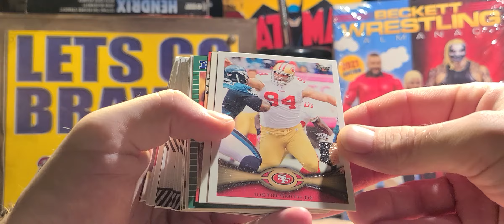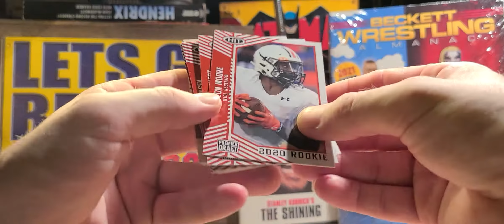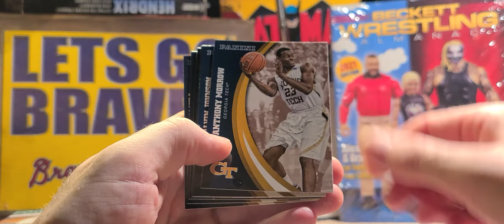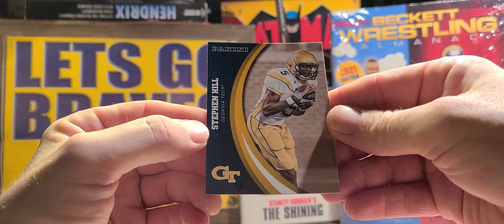Fairfield Football Collector's Edge Pharmacy Box Break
Opening up a Fairfield Football Collector's Edge Pharmacy Box from Walgreen's. 🏈

Look for Randomly Inserted Cards, Packs, Parallels, Autographs and More! 1:4 Contain a Hit.

Packs Included were 2016 Panini Georgia Tech Team Collection and a 1st Edition Collegiate Collection University of Notre Dame Trading Cards.